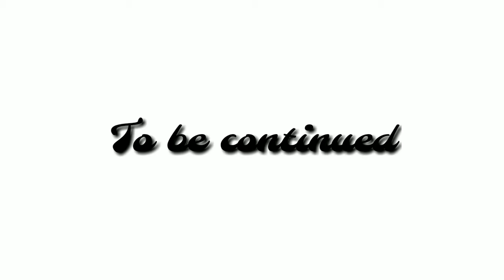Ini Kata Mereka tentang Rumah Belajar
Rumah Belajar okeee